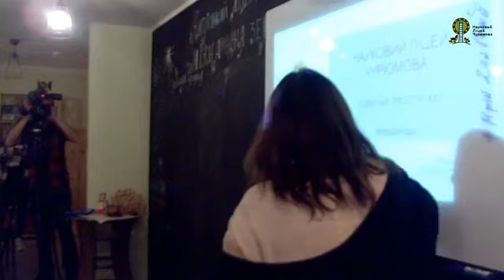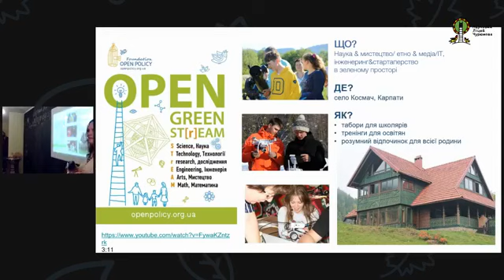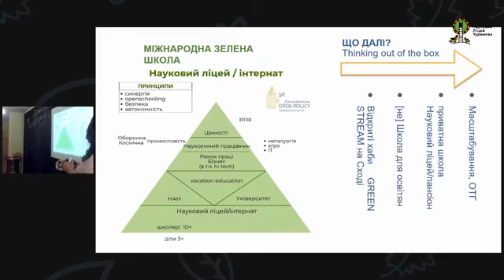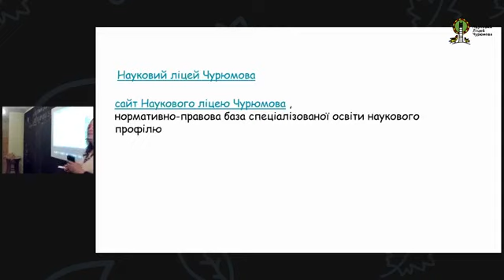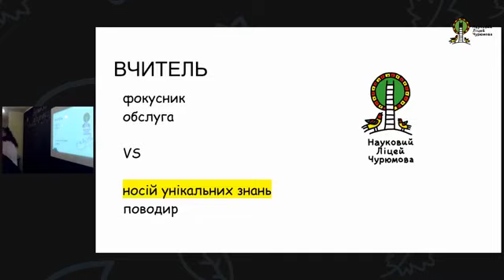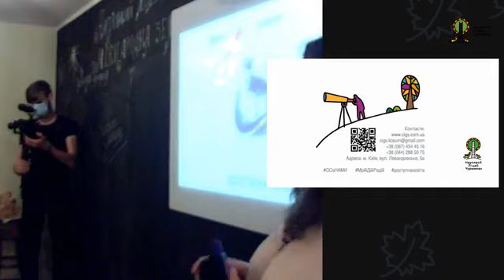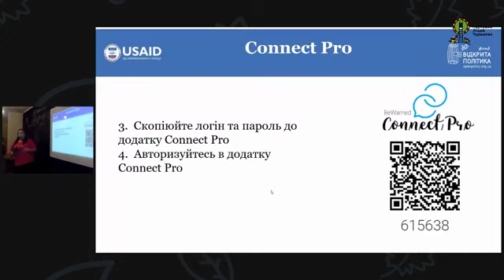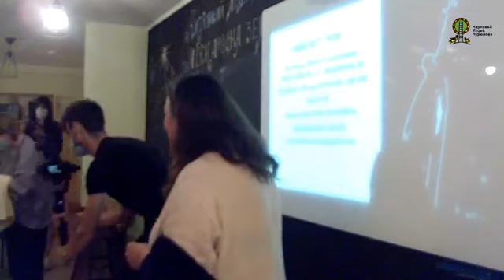Виїздне засідання Освітнього марафону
Освітяни-переможці суперфіналу Освітній марафон в Науковому ліцеї Чурюмова знайомляться з освітнім простором 21 століття. Засновниця ліцею і Громадської організації "Фонд "Відкрита політика" Ірина Жданова презентує 8-річну передісторію школи - Міжнародна зелена школа/Космач, апробовані унікальні greenSTREAM методики, і головне - філософію наукової спеціалізованої освіти.

Команда доступнаосвіта презентувала гарячу лінію, сайт, нові інформаційні матеріали з дистанційної освіти для дітей з тимчасово окупованих територій. Партнер компанія Sannacode презентували додатки на смартфони для школярів, які допоможуть підготуватись до ЗНО/ДПА без репетиторів.

Захід відбувся в рамка програми. СхідМожливостей USAID Ukraine - USAID Україна USAID.

Навчання розпочнеться з 1 жовтня 2020. Діє спеціальна програма для школярів з тимчасово окупованих територій, дітей з прифронтових районів, родин учасників АТО.